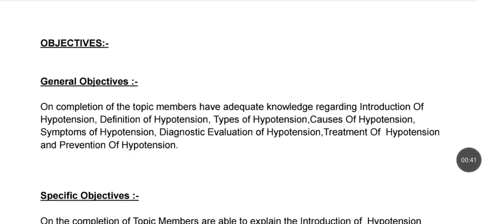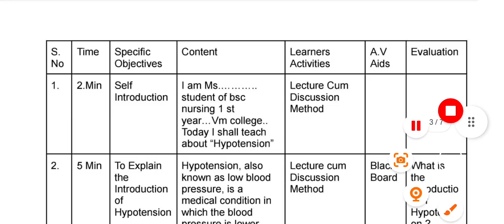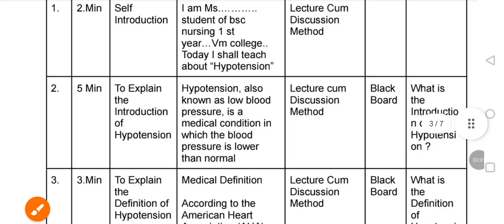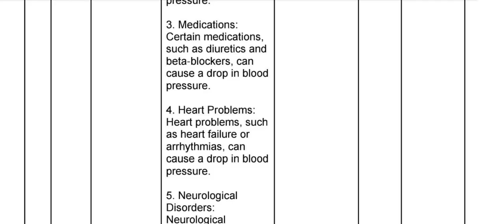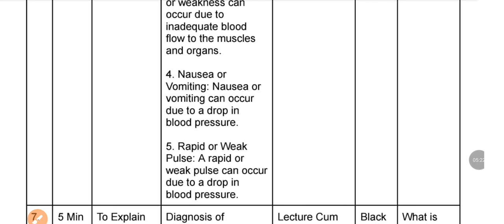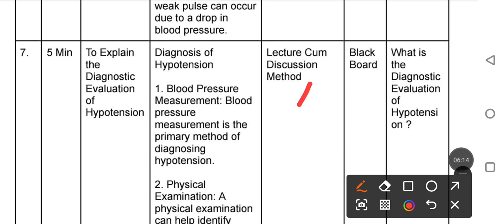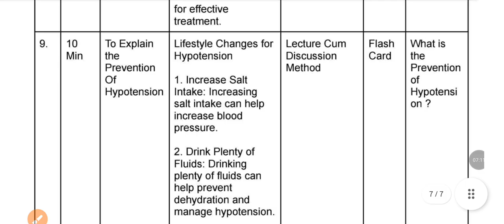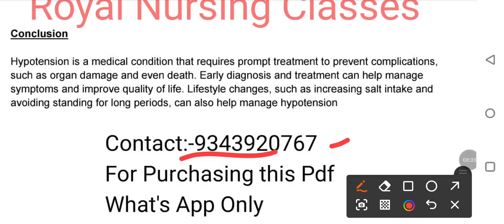Health talk on Hypotension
health education on hypotension